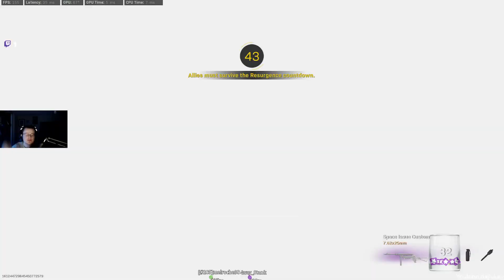Batman & Robin of Warzone